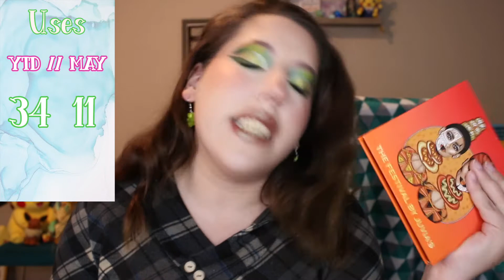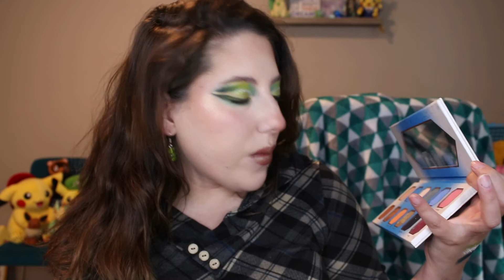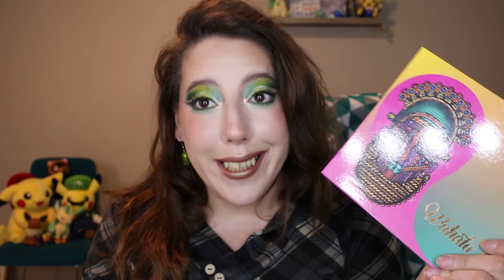Eyeshadow Project Pan Update June 2021 | Don't Hate the Player Hate the Game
Hello makeup void! The title explains the video. I have nothing to witty to add to the description box.

Instagram/Twitter/Tik tok - caylahayez

Have joy!